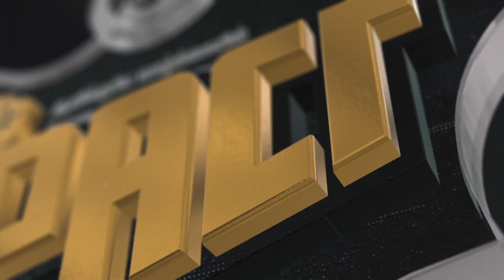உண்மையான ஊழியத்தின் பண்பு | Being true servant | Pastor. Robert Ronald | Rays of Hope Ministries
உண்மையான ஊழியத்தின் பண்பு | Being true servant

Pastor. Robert Ronald
Rays Of Hope Ministries